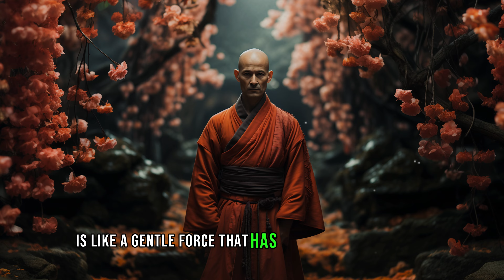8 Buddhist Habits You Should Adopt for Success and Happiness | Buddhism | Buddhist Teachings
8 Buddhist Habits You Should Adopt for Success and Happiness | Buddhism | Buddhist Teachings